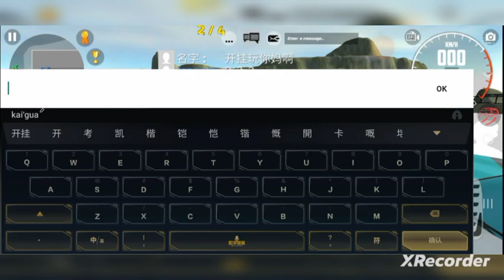car aimulator 2 - vlog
online play with my friend,watch until end thanks